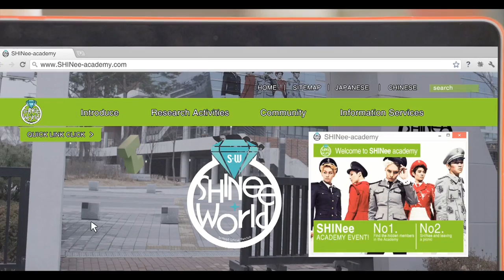SHINee World Academy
Welcome to the SHINee World!